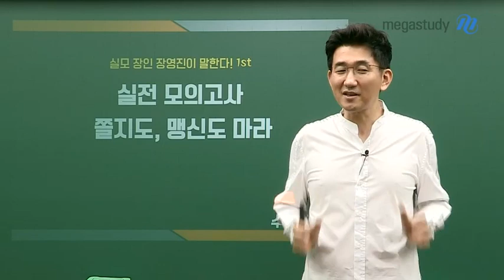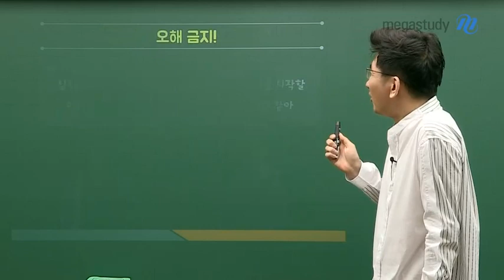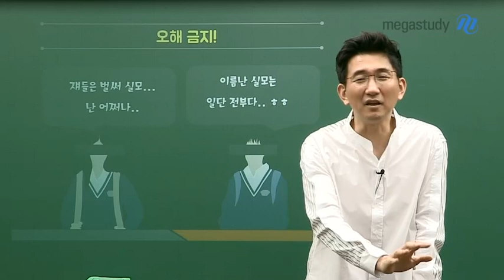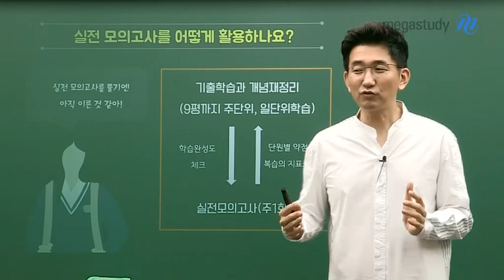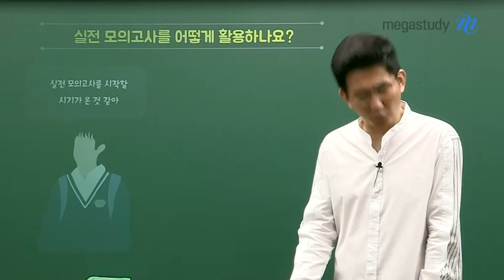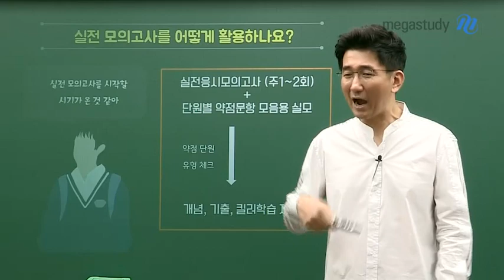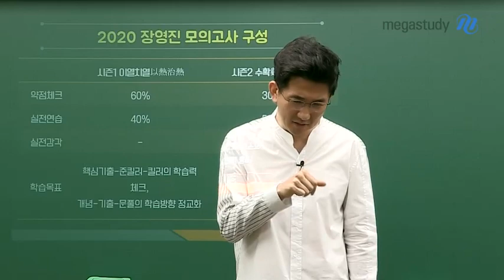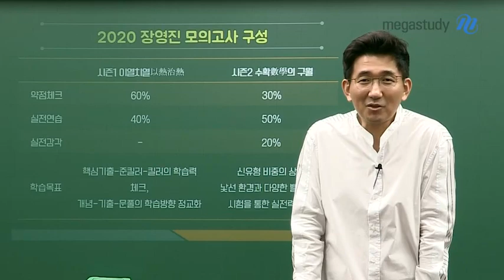[메가스터디] 수학 장영진 쌤 - ◆고3/N수◆ 실전 모의고사? 쫄지도, 맹신도 마라!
영진쌤의 실모 활용법 1탄

혹시, "실전 모의고사를 풀기엔 아직 이른 것 같아" 라고 생각하시나요?
실전 모의고사를 두려워 하지 마세요!

실전 모의고사를 100% 활용하는 방법!
영진쌤이 친절하게 설명해드립니다~!

1) 실전 모의고사를 푸는 시기는 언제인가요?
2) 실전 모의고사는 어떻게 활용하나요?
2) 2020 장영진 모의고사 구성은?

더 자세한 실전 모의고사 활용법을 알고싶다면?
장영진 선생님의 메가쌤 칼럼 바로가기